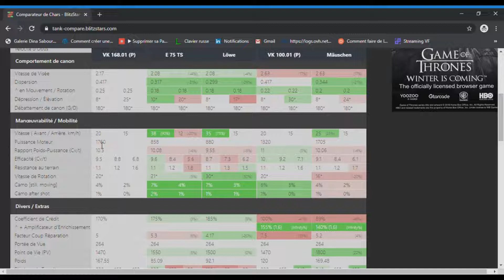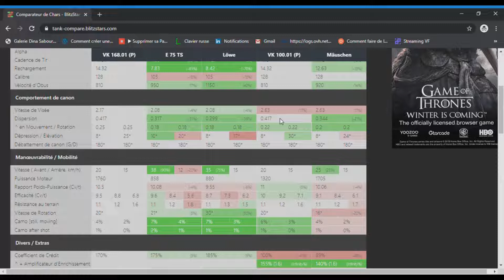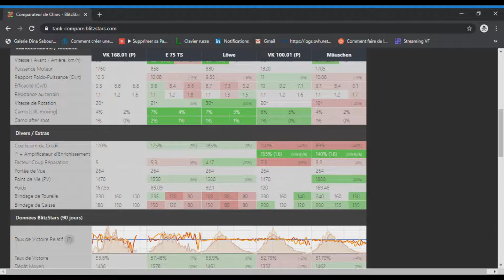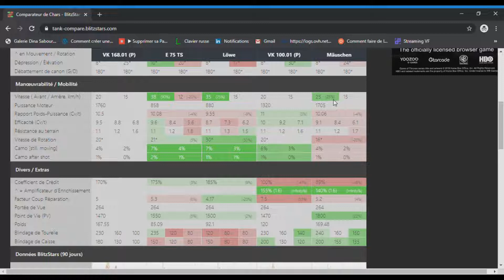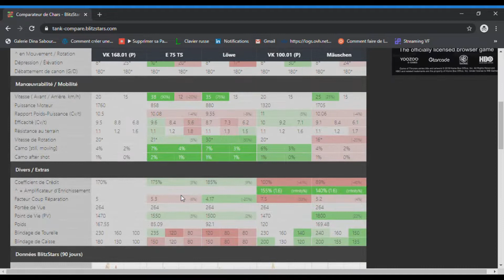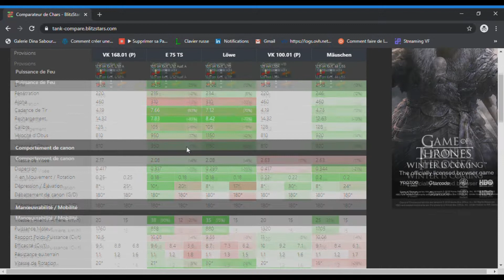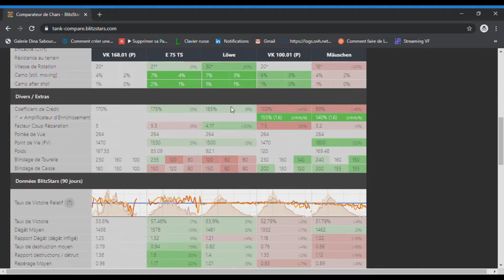[WoT Blitz Fr] Vk168 01P Revue ORIGINALE et RAPIDE...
Rapide revue ORIGINALE SANS REPLAY du VK168.01P, tank lourd premium Allemand de tier 8 sur World of Tanks Blitz. Une ANTI-REVUE à prendre sérieusement avec humour, pour partager mon avis sur ce tank...